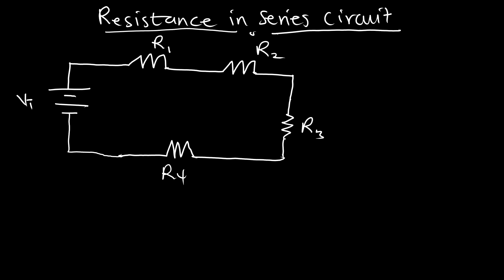Ep. 7: Resistance in Series circuit analysis and explanation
Suppose that the circuit in figure 1.6 is replaced by the equivalent circuit of figure 1.7, which contains the single
resistor, 𝑅𝑇, the value of the resistor being selected so that the current flowing in both circuits is the same; that
is, the resistance of the circuit in figure 1.7 is equivalent to that in figure 1.6.
In the case of figure 1.7, the circuit equation is 𝑉𝑇 = 𝐼𝑅𝑇 (1.9)
Where 𝑅𝑇, is the equivalent resistance of the series circuit.
 From equations 1.5 and 1.6
𝐼𝑅𝑇 = 𝐼𝑅1 + 𝐼𝑅2 + 𝐼𝑅3 + 𝐼𝑅4
Or 𝑅𝑇 = 𝑅1 + 𝑅2 + 𝑅3 + 𝑅4 + …. (1.10)
Thus the total resistance in a series circuit is equal to the sum of the individual resistances around the series
circuit. That is, the total resistance RT can also be determined by Ohm’s law if the total voltage, VT and total